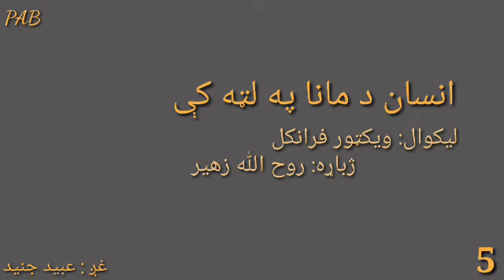5 برخه انسان د معنی په لته کی pashto Audio Books